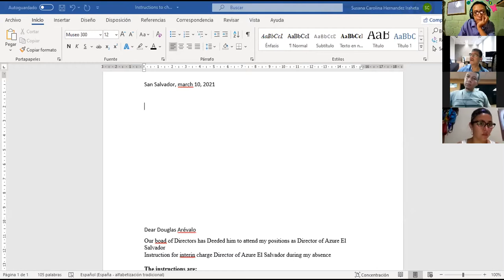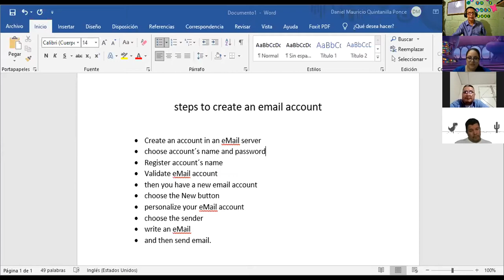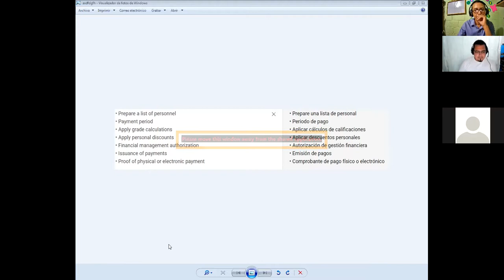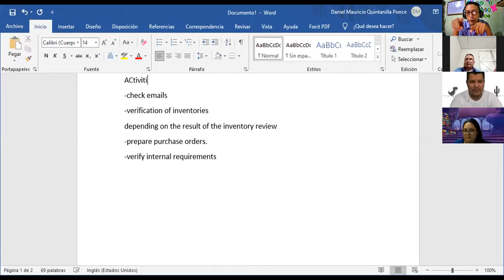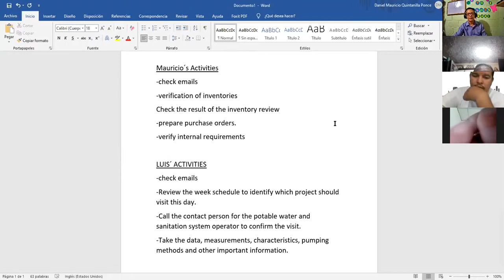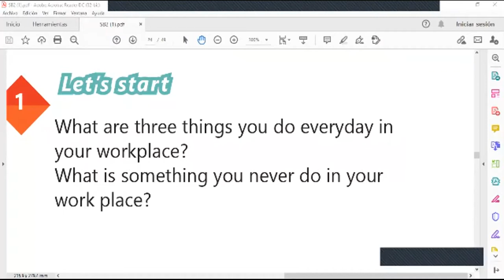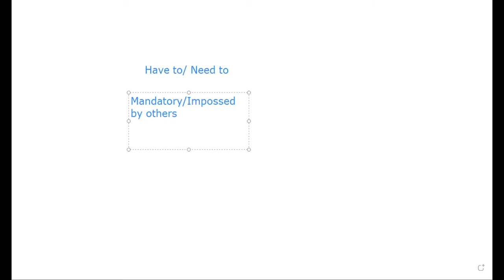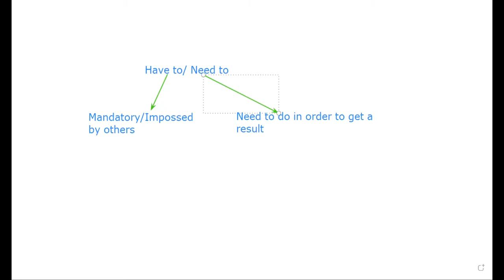Ingles Corporativo-Videoconference #8 How to use have to and need to.